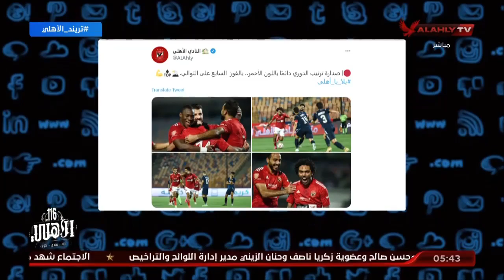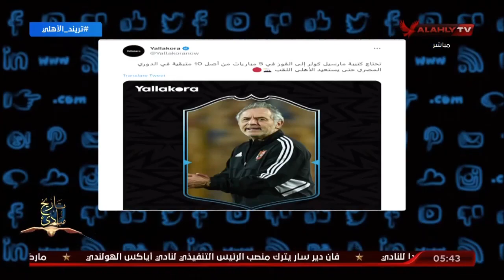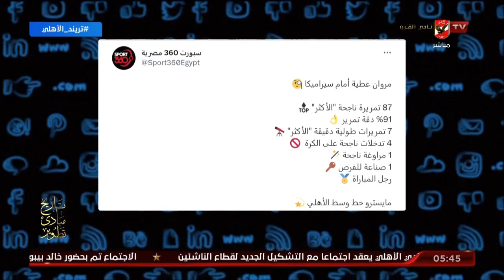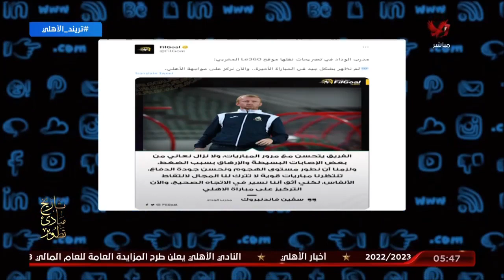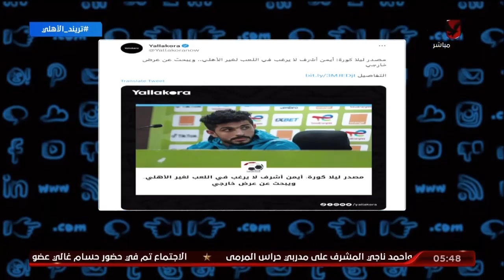الحلقة الكاملة | التريند مع محمد سعيد | 30-5-2023